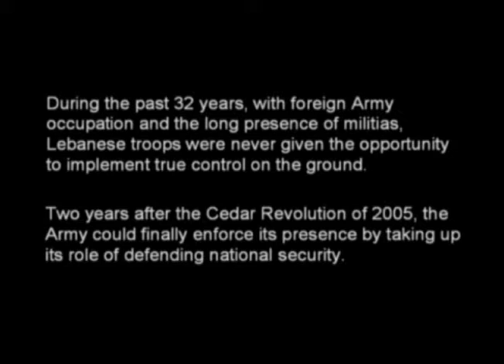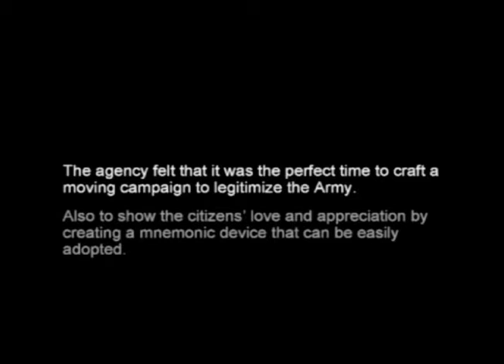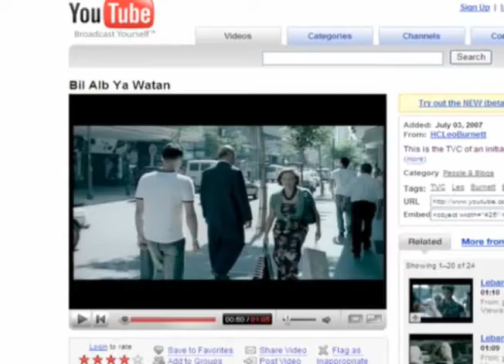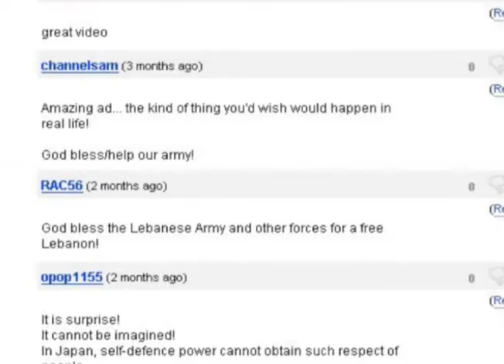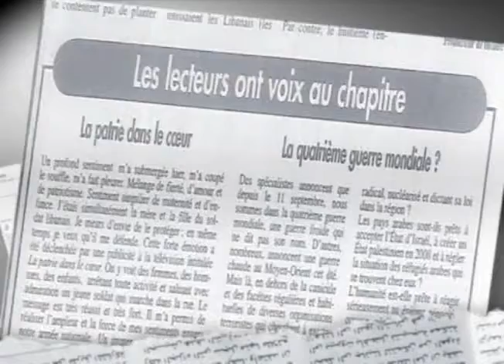Lebanese Soldiers Campaign Edit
The Nation is in Our Hearts Edit